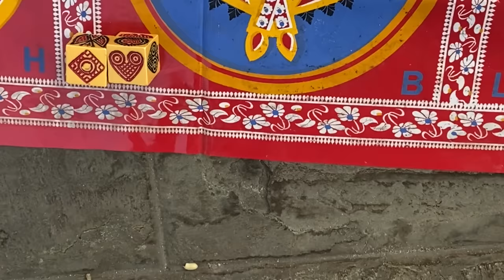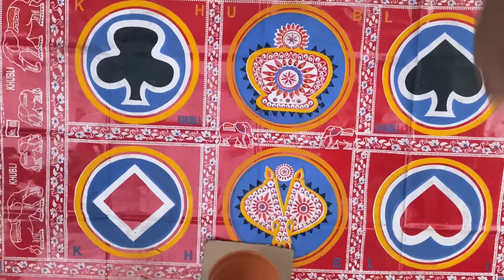Langur Burja | Ming Sherap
Langur Burja is a a six dice game which is played in Nepal most often during Dashain festival,

Langur Burja

Direction/Written/Concept/Edit : Ming Sherap

Cast : Ming Sherap, Raju Shrestha, Norbu Sherpa, Lhakso, Shayuj, Tsering Sherpa, Ang Tsering Sherpa, Mingmar Sherpa, Bupati Roka,

Follow Ming Sherap on -